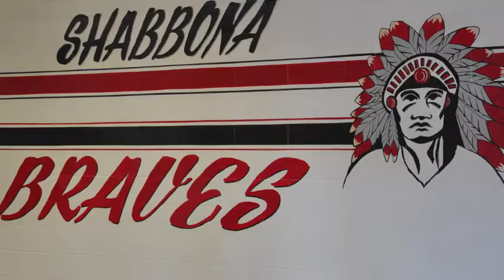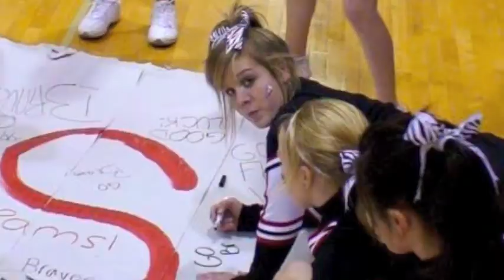Shabbona...Be True to Your School!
2009/2010 pics and videos I captured of Kayla and friends during athletic events at Shabbona Middle School